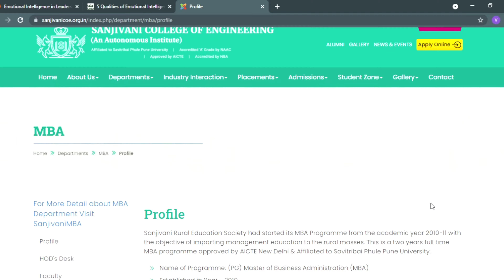Sanjivani MBA- The Treasure of Knowledge 💯💫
Team Glorified Crew Presents -
Department of MBA, Sanjivani College Kopargaon

Sanjivani Group of Institutes is a Progressive Educational Institution that is dedicated to the Pursuit of Excellence in Higher Education.